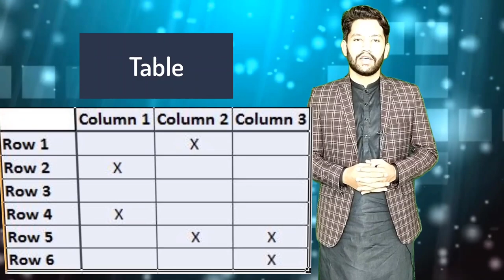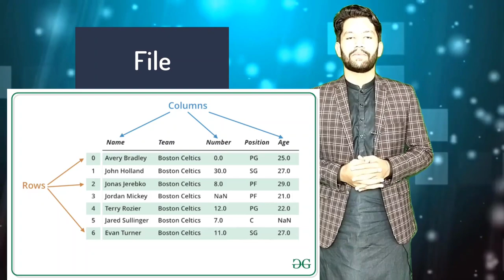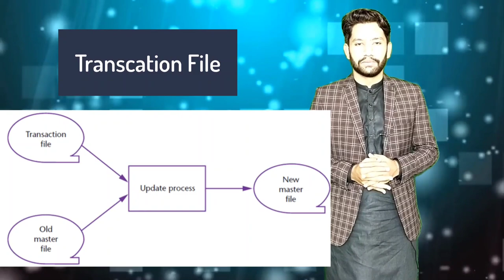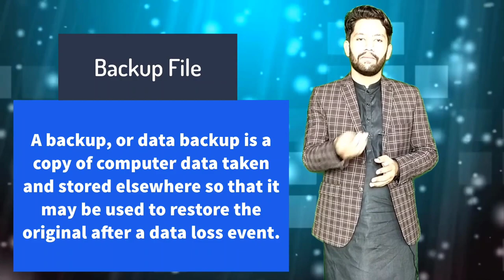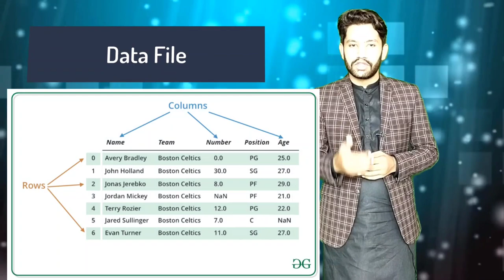What is Field, Record and File? | Computer Science | Prof. Shahbaz Ashraf